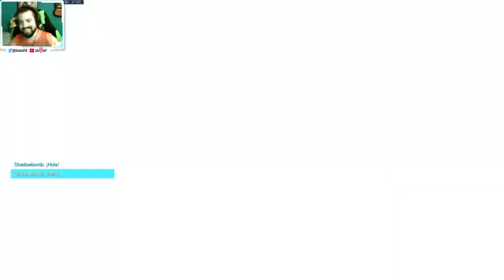OVERWATCH - RANKED - D.VA, Estamos de Vuelta!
Estamos de vuelta en el competitivo, darle amor al vídeo para mas rankeds :)